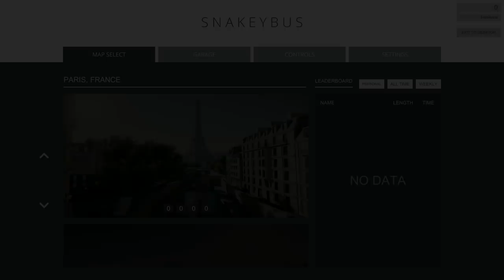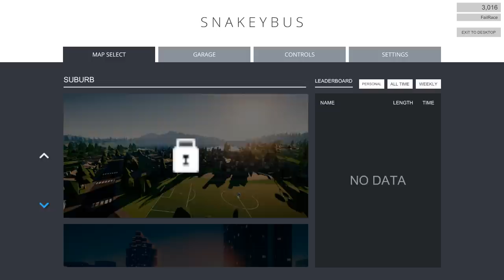A Totally Sensible Bus Simulator - SnakeyBus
In this incredibly sensible and detailed bus simulator, we drive passengers around Paris with the tiniest amount of flying...